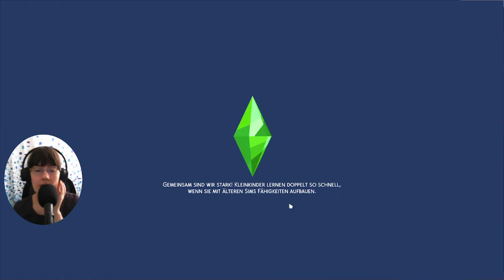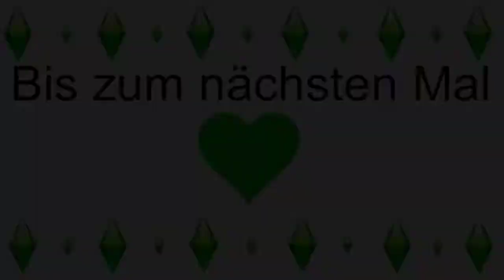Sims 4: Landhaus-Werwölfe #50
Nach der ganzen erfolgreichen Arbeit, die Nachbarschaft grüner zu gestalten,
geht es nun für Andy und seine Frau Lea auf den Bauernhof.
Wie wird es wohl werden mit den ganzen Bauernhoftieren, der Gartenarbeit und dem eigenen Nachwuchs?

Release: 21. Juni 2019
Entwickler: The Sims Studio/Maxis
Publisher : Electronic Arts